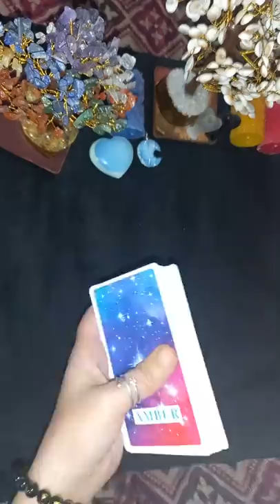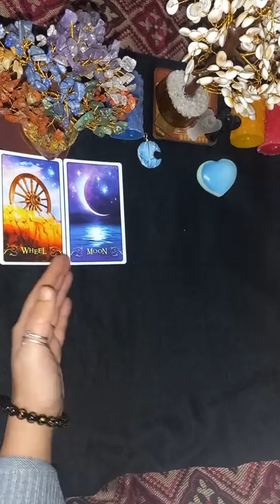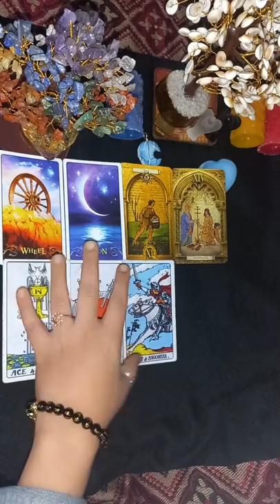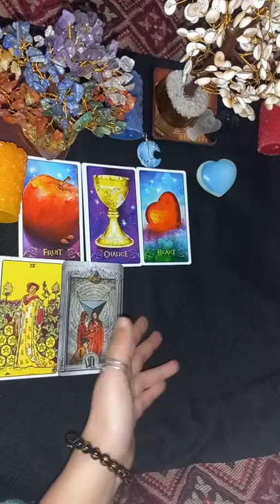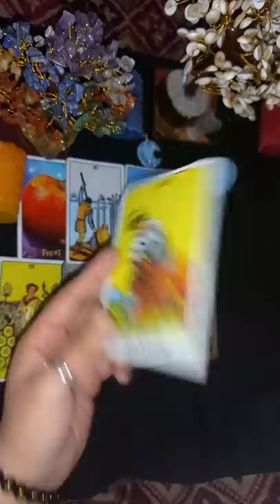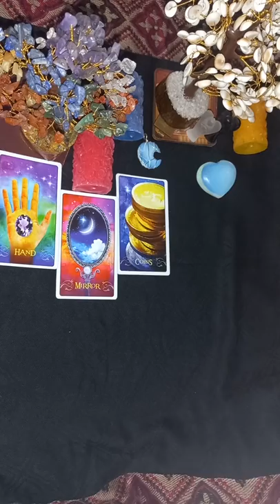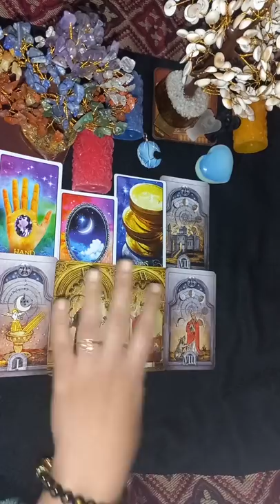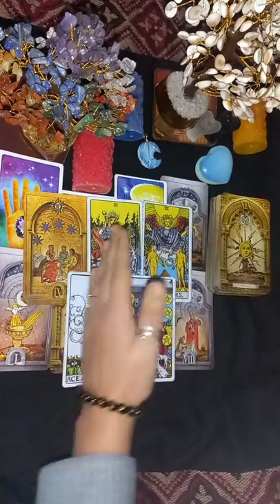Pick a Card 🎅 December Monthly Tarot Predictions 🍀Something Big Will Happen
Pick a Card 🎅 December Monthly Tarot Predictions 🍀Something Big Will Happen ‎@AmberX10Crystalz Don't Loose Hope 🦋

1 Pile  - 2:02
2 Pile  - 17:11
3 Pile -  32:30